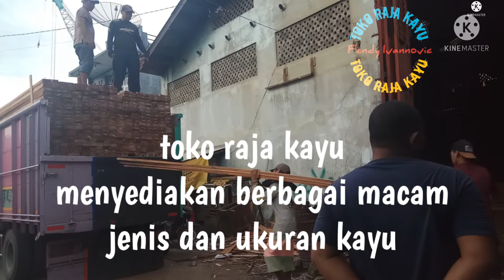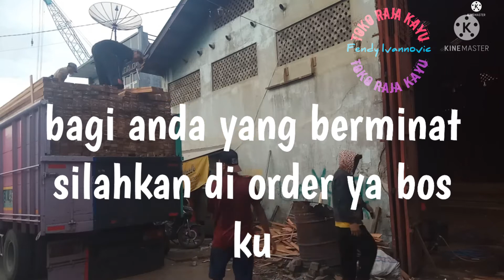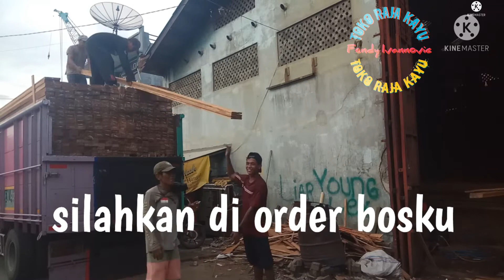Sajjeng Rennu_lagu Bugis-toko raja kayu-pemuatan kayu Meranti